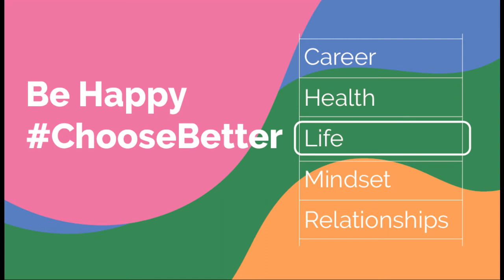Role of men in their families during Coronavirus دور رب الأسرة في أزمة الكورونا